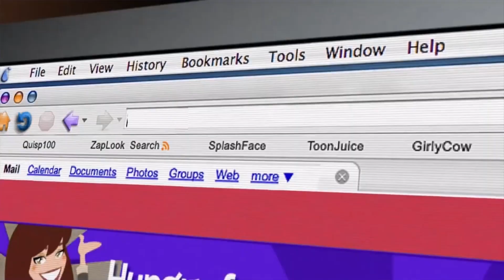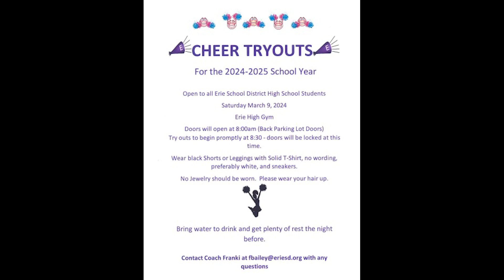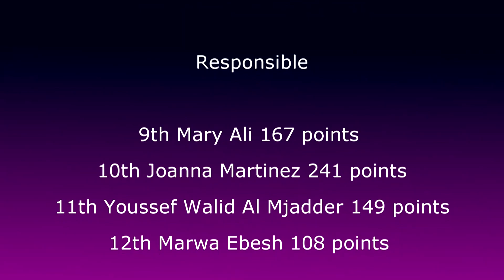EHS Morning Announcements Thursday 3 7 24